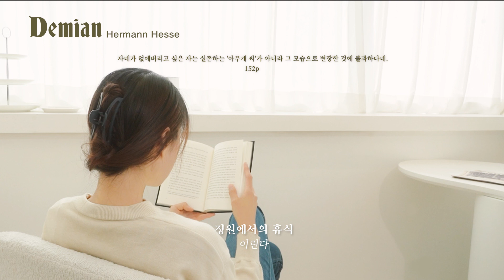[𝒑𝒍𝒂𝒚𝒍𝒊𝒔𝒕] 집구석 나만의 북카페로 만들기📚☕ | 데미안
* 본 플레이리스트는 소설 "데미안" 에서 영감을 받아 만들어졌습니다.